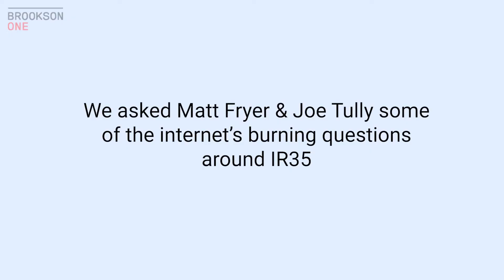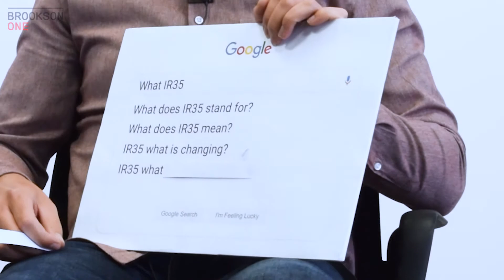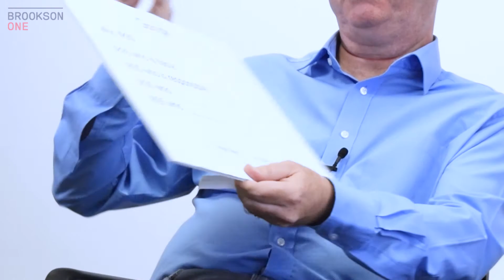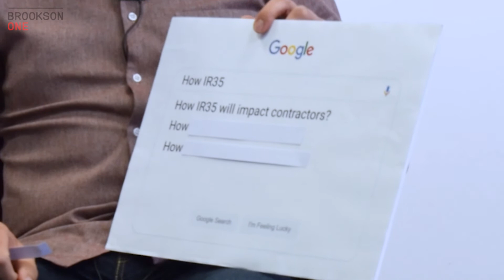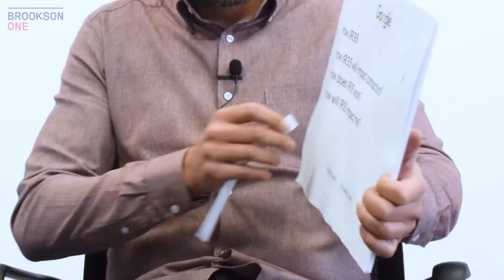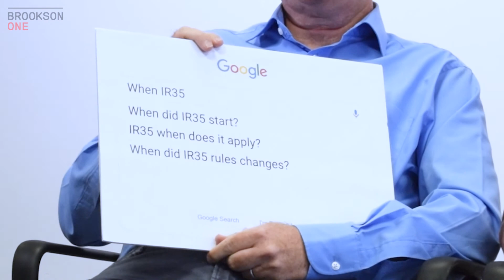Answering the Web's Most Searched Terms for IR35 - 2019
Whether you're currently contracting, looking to contract, or just wondering what this 'IR35' is all about - this video is for you!

We got Brookson Group's Compliance Director, Matt Fryer, and Brookson Legal's Managing Director, Joe Tully, to answer Google's most searched questions surrounding IR35. From 'what is IR35' to 'how will it affect contractors' and including 'What is changing' - we cover it all.

ABOUT BROOKSON ONE
We are Specialist Contractor Accountants who have helped over 90,000 contractors and freelancers run their business since 1995.